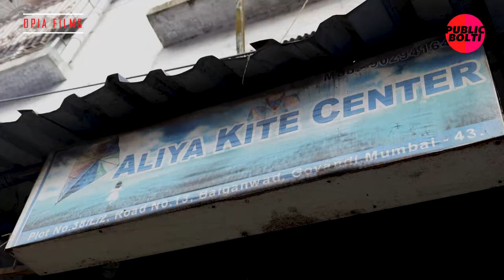How kite-makers in Mumbai's Bainganwadi fight stereotypes and a pandemic to stay relevant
The pandemic has affected the cottage industry of kite-making. The declining demand due to the lockdown forced many to abandon this craft and find employment elsewhere.

Though it's a male-centric occupation, Sufiya Begum, an 18-year-old accountancy student, helps her father Sayyed Urmay Farma in the business. She is the eldest among five daughters. The family migrated from West Bengal 18 years ago, and are now settled in Bainganwadi in East Mumbai.

Her father started the kite-making business right after they arrived. His unique designs made his kites popular among customers in Mumbai and nearby cities. During the season, the whole family gets involved in making kites to fulfill the demand. The shop is named after one of the daughters, Aliya.

"My father designs the kites. We just help him to make them. The kite-flying season lasts four months—from January to August. August 14 is the last day,” Sufiya Begum said.

Sufiya claims she gets teased by fellow school-mates for the work her family does for survival. A few years back, before they established their reputation in this profession, neighbors and relatives would object to involving daughters and women in the business.

"People call me “ae patang wali (hey kite maker), and ask 'what are you doing here'? At first, I'd get angry and annoyed. Then my father told me if this is your passion, you should go with it. So, I have decided that after my family, I would like to take this up permanently.”

Credit - Opia Films and Public Bolti